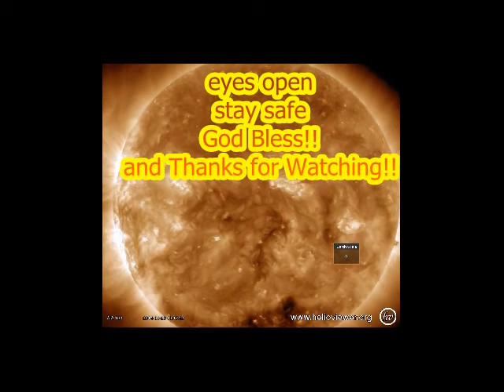Earthquake Uptick has begun! Monster Sunspots Approach!!